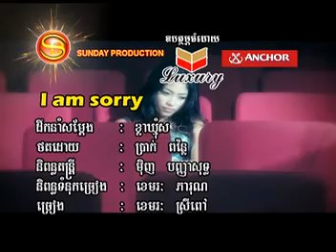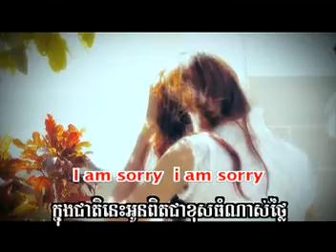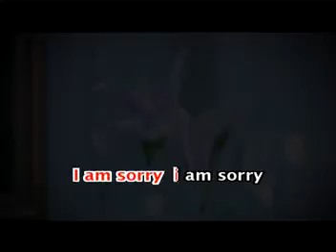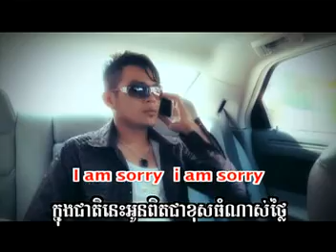I am Sorry (Karaoke)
Sunday vcd 93 Sreypov